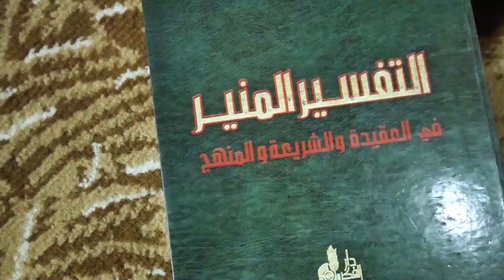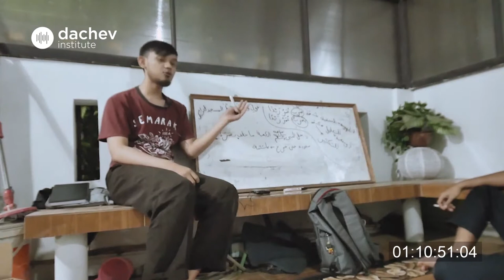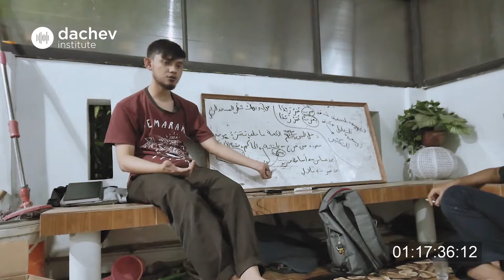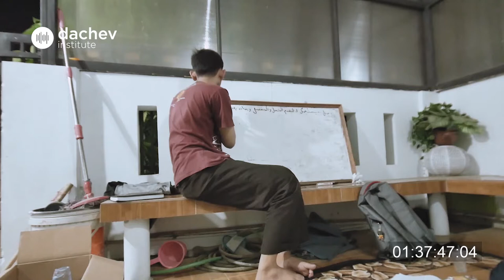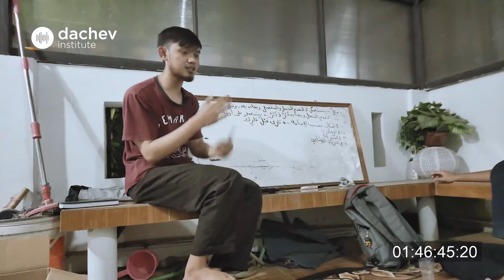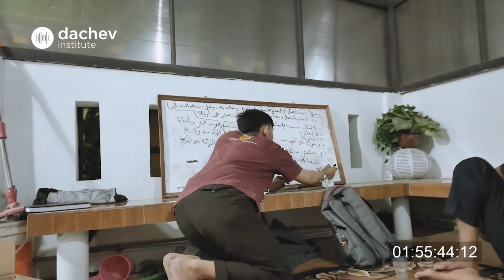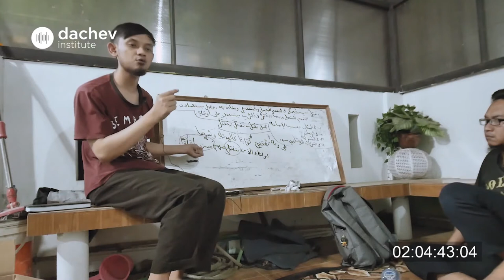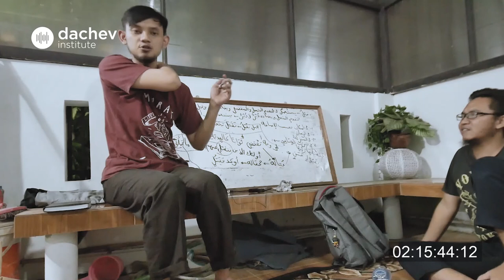Kajian Al Munir - Tafsir Q.S Al Baqarah 144-146 - Dachev Institute